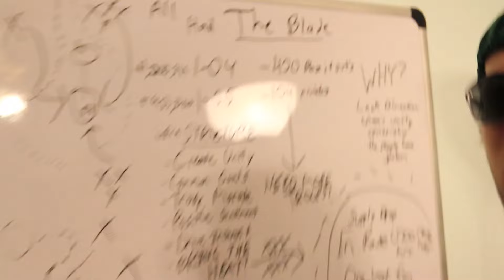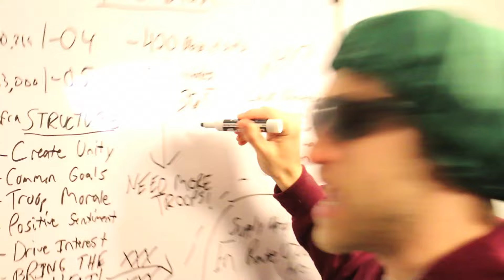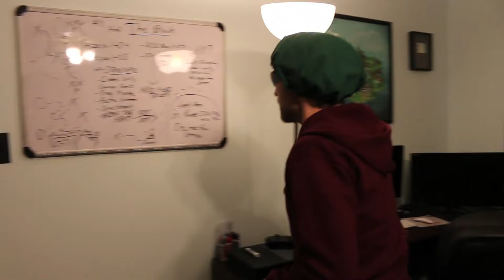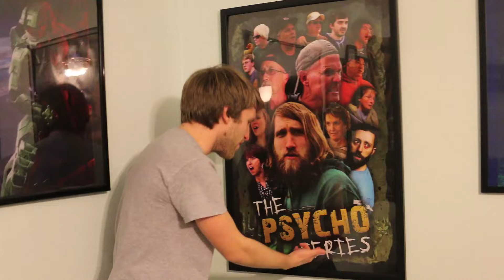PSYCHO KID RETURNS!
Parker battles Sgt Jackson, trying to get him to snap out of it, inevitably leading into Jesse becoming Psycho Kid.